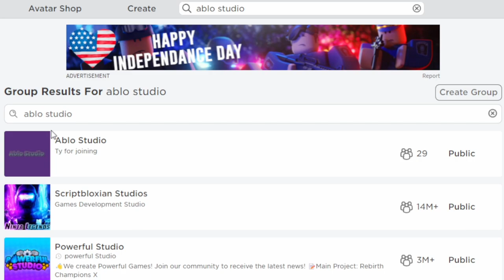10+ Roblox music/audio Codes id(s)🔊 2023 july [working✅] pt9